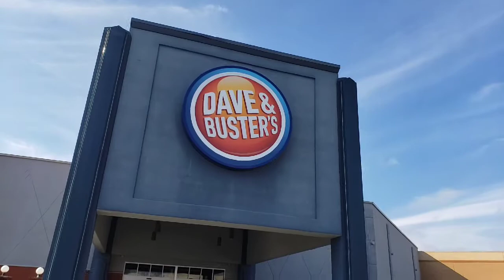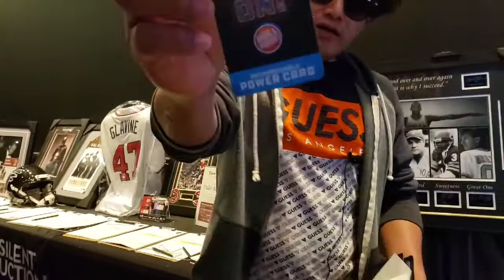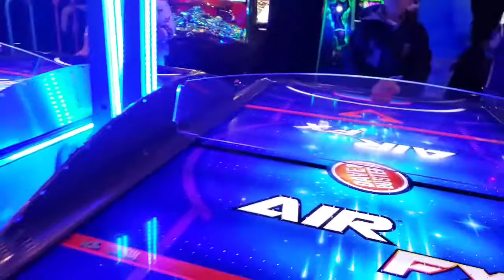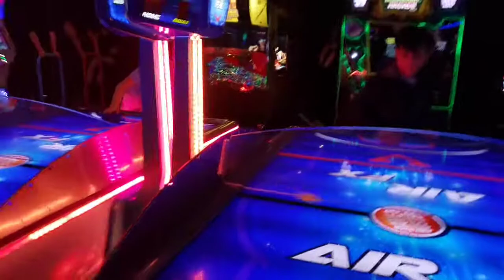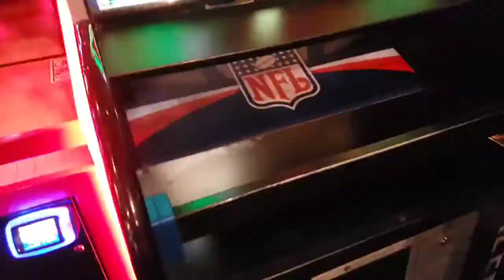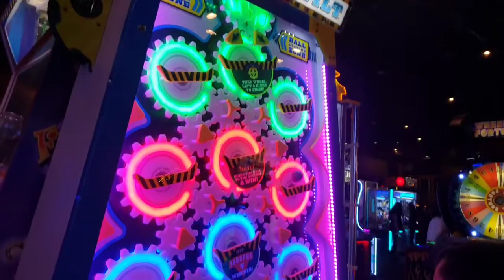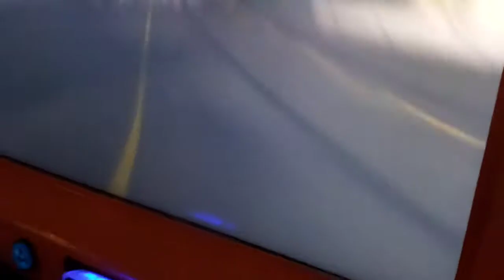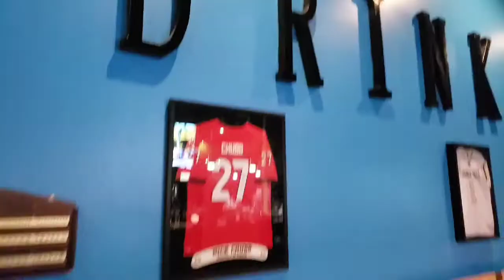extrañamos la vida de antes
pero lo compartas
Espero le des like